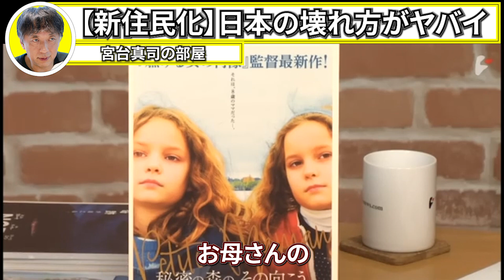【新住民化】日本の壊れ方がヤバイ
元動画
↓videonewscomさんの動画はこちら↓

【宮台真司の書庫】
「経営リーダーのための社会システム論～構造的問題と僕らの未来～」宮台 真司,野田 智義
「音楽が聴けなくなる日」宮台真司,永田 夏来 、かがり はるき
「日本の難点」宮台真司
「宮台真司・愛のキャラバン――恋愛砂漠を生き延びるための、たったひとつの方法」宮台真司
「社会という荒野を生きる。」宮台真司
「どうすれば愛しあえるの: 幸せな性愛のヒント」宮台真司,二村 ヒトシ
「神なき時代の日本蘇生プラン」宮台真司,藤井 聡
「父として考える」宮台真司,東 浩紀
「私たちはどこから来て、どこへ行くのか」宮台真司
「子育て指南書 ウンコのおじさん」宮台真司,岡崎 勝,尹 雄大
「14歳からの社会学 ―これからの社会を生きる君に」宮台真司